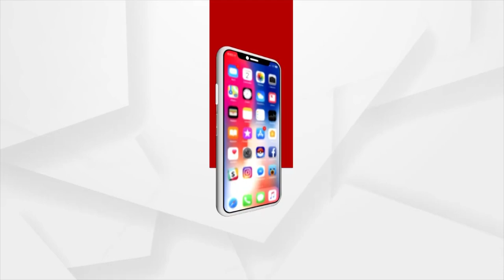NEWS ROOM LIVE : ବନ୍ୟା ଆଶଙ୍କା